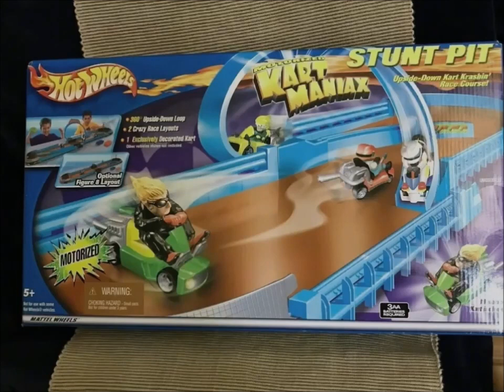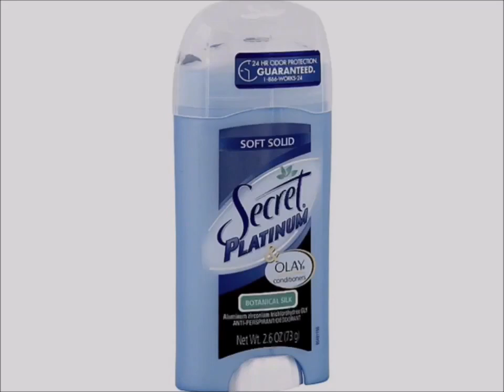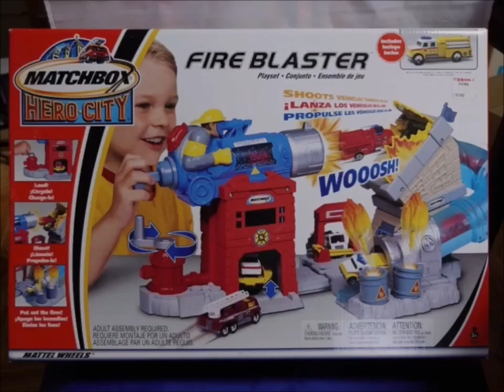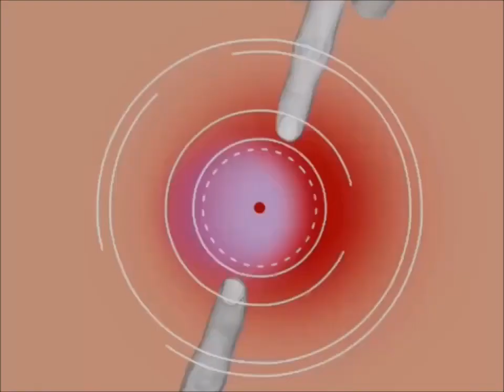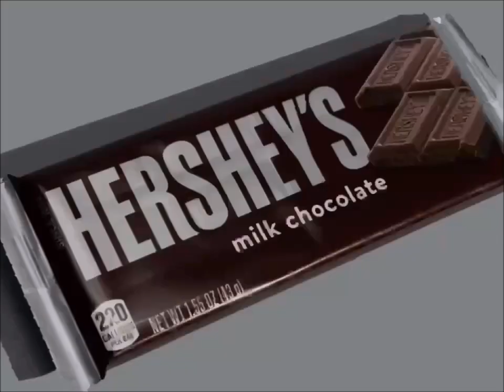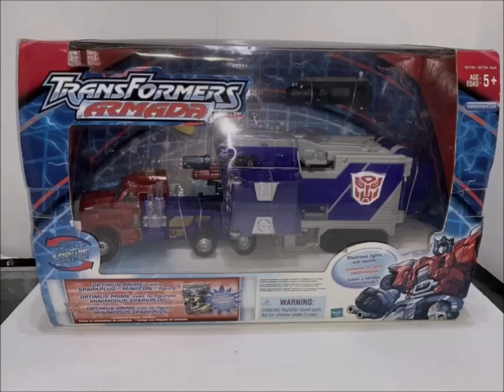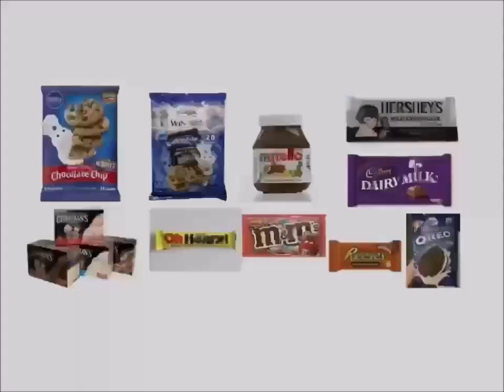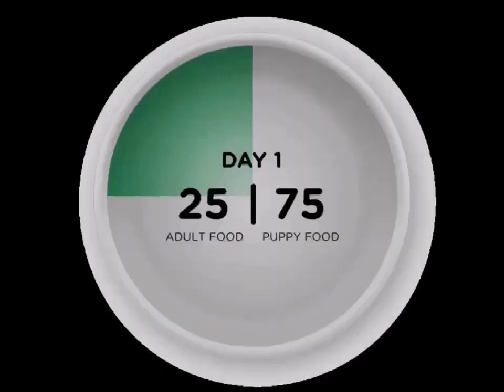YTV Unknown 2023 Commercial Break #1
Date 2023
1. YTV Hair Dryer Bumper 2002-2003 (Sick Fly Short ID 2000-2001)
2. Hot Wheels Kart Maniz Stunt Toys Canada Commercial
3. Kellogg's Rice Krispies Squares Bowling Commercial
4. Downy Fabric Softener Commercial
5. New Line Cinema The Lord Of The Rings Fellowship Of The King VHS & DVD Commercial
6. McDonald's Happy Meal Battleboys Toys Baconcheese Burger French Fries Canada Commercial
7. Secret Platinum Commercial
8. Kraft Peanut Butter Girls Commercial
9. Almay Nearly Naked MakeUp Commercial
10. Matchbox Fire Blaster Toys Car Canada Commercial
11. Mattel Barbie Girls Doll Toys Cut N Style Canada Commercial
12. Scotiabank Canada Commercial
13. Walmart Canada Pillsbury Ready To Bake Chocolate Chip Cookies Hershey's Doughboy Kisses Milk Chocolate Bar Nutella Chapman's Ice Cream Cadbury Dairy Milk M&M's Peanut Butter Oreo Reese's Cups Oh Henry Food Treats Let's Go To McDonald's Play Doh I'm Lovin It Canada Girl Smile Simple Delights Commercial
14. Government Of Canada Pillsbury Cookies Hershey's Milk Chocolate Nutella Cadbury Oh Henry M&M's Peanut Butter Food Treats Nickelodeon TV Show SpongeBob SquarePants ReBoot Mainframe Entertainment Alliance Atlantis Shaw Cable Bear YTV DBZ Commercial
15. President's Choice Canada Pillsbury Ready To Bake Chocolate Chip Cookies Hershey's Milk Chocolate Bar Nutella Girls Smile Simple Delights Canada Commercial
16. YTV Contest Time Cadbury Caramilk M&M's Kraft Peanut Butter Oh Henry Creamy Caramel Crunchy Fudge Coating Peanuts Hershey Canada Commercial (Rattle Runner Short ID 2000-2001 Three Eyes Music)
17. KFC & Taco Bell & Pizza Hut & Star Wars Attack Of The Clones Ice Age DVD's Commercial
18. Swiss Chalet Pork Back Ribs & French Fries & Lindt Lindor Chocolate & Toblerone Swiss Milk Chocolate Bar Commercial
19. Downy Fabric Softener Commercial
20. Transformers Armanda Toys Commercial
21. Rogers Digital Cable Satellite TV Direct Shows Dora The Explorer Max & Ruby Little Bear Babar Franklin InuYasha Sailor Moon PBS Kids WNED Buffalo Toronto Berenstain Bears Timothy Goes To School Treehouse TV Care Bears Nelvana A Corus Entertainment Company Thomas & Friends The Wiggles Sesame Street Mister Rogers Neighborhood Teletoon Blue's Clues Nick Jr Nickelodeon SpongeBob SquarePants Mainframe Entertainment Alliance Atlantis YTV Shaw Bear ReBoot Tales From The Cryptkeeper Fantome The Neverending Story Watching TV Simple Delights Canadian Commercial
22. YTV Contest Time Dragon Ball Z TV Show Pillsbury Ready To Bake Chocolate Chip Cookies Doughboy Hershey's Kisses Nutella Hazelnut Spread Milk Chocolate Bar Chapman's Ice Cream Cadbury Dairy Milk M&M's Peanut Butter Oh Henry Reese's Oreo Treats Commercial (Lizard Short ID 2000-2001)
23. TRESemmé Commercial
24. AquaFresh Extreme Toothpaste Dragon Ball Z TV Show Commercial
25. Danone Fruit To Bottom Strawberry Blueberry Yogurt Canada Commercial
26. Strawberry Shortcake Toys American Greetings DIC Entertainment Commercial
27. Freedom 55 Financial Commercial
28. Iams Dog Food Canada Commercial
29. Fisher Price Imaginext Toys Canada Commercial
30. Shoppers Drug Mart Store Canada Commercial
31. YTV Nickelodeon TV Show SpongeBob SquarePants Promo (Lizard Short ID Kids Singing Song Cover Theme Music 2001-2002)
32. YTV Vortex Promo (Rattle Runner Short ID 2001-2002)
33. YTV Yvon Of The Yukon Promo (Three Eyes Short ID 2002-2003)
34. YTV Big Wolf On Campus Promo (Three Eyes Short ID 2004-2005)
35. YTV Dragon Ball Z Promo (Lizard Short ID 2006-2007)